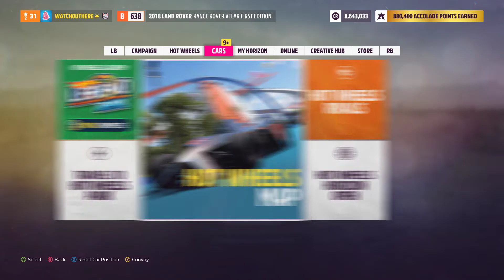Beards 7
Twitter, Avatar 2 and Mario+Rabbids Sparks of Hope.